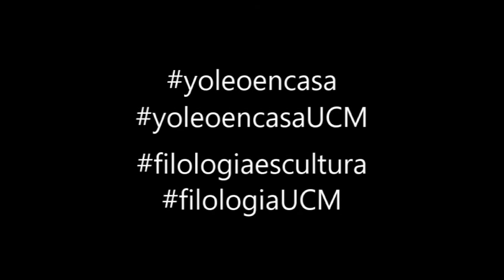Días en blanco de JOSÉ LUIS SAMPEDRO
Lectura de un poema de José Luis Sampedro, del libro DÍAS EN BLANCO, en que he reunido toda su poesía inédita (Barcelona,  Plaza y Janés, 2020)